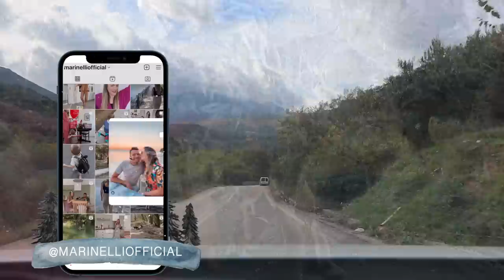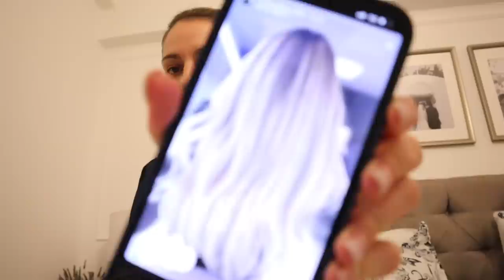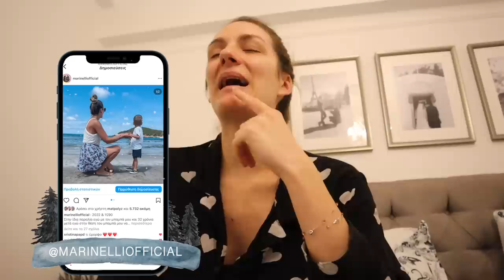Vlogmas Day 2: Το ότι μαζεύω ελιές το ξέρατε; Ε! Θα το μάθετε και θα το δείτε! 😂 | Marinelli